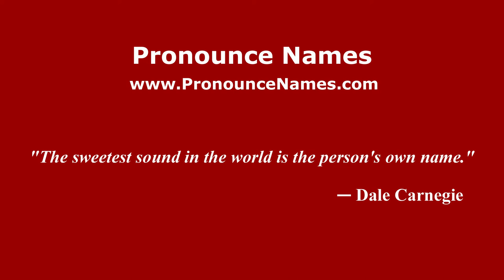How to Pronounce Lagman - PronounceNames.com